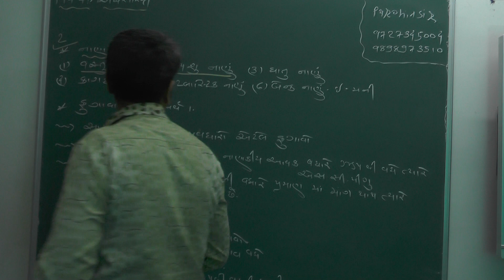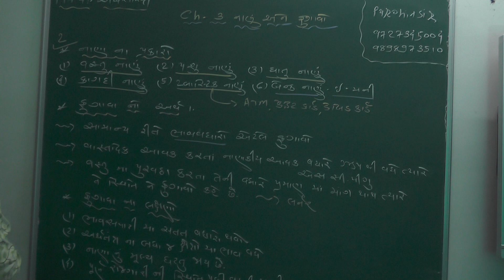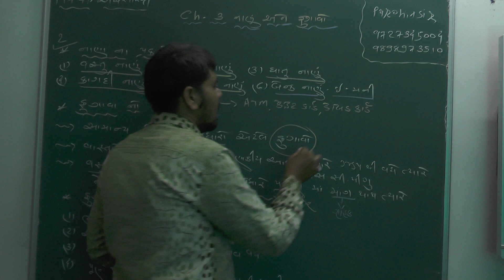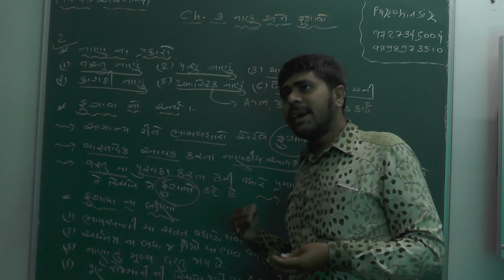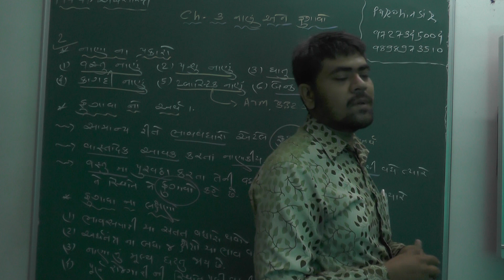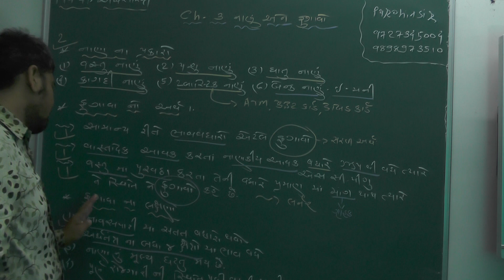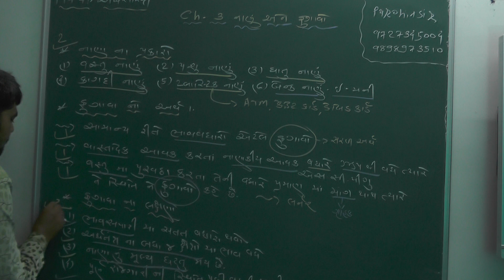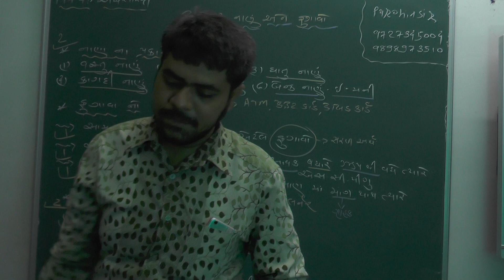STD 12 ECO Ch 3 PART 5 PUROHITSIR